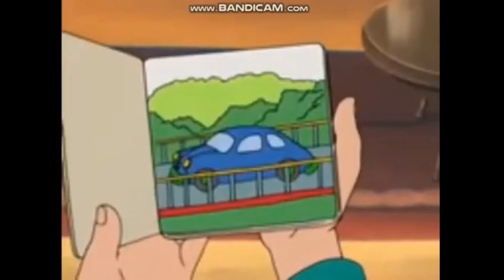Untitled design 25